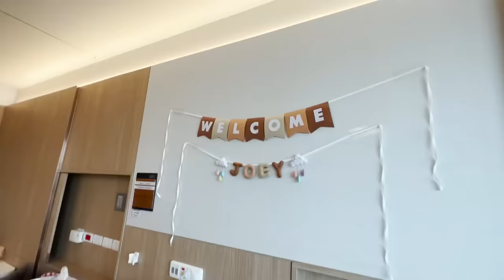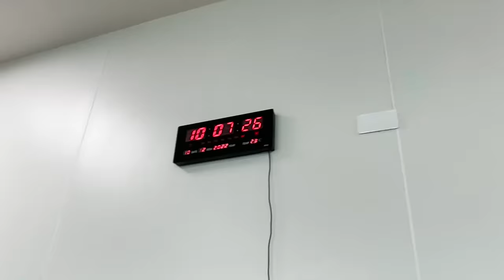กำเนิดโจอี้ลูกชายคนแรกของแจ็กแปปโฮกับแม่แตงโมโกโก้ปั่น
บันทึกความทรงจำ
โจอี้ จิรกิตติ์
เกิดวันที่ 10 ธ.ค. 65 เวลา 10 โมง 10 นาที
พ่อเกิด 10 ลูกเกิด 10 รวมวันเกิดแม่ 20

line : namo.hr56